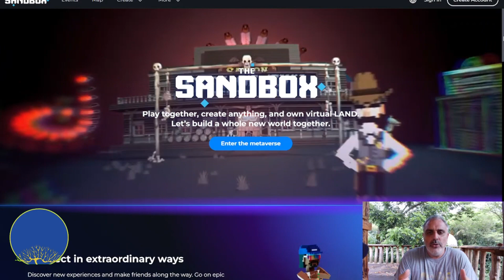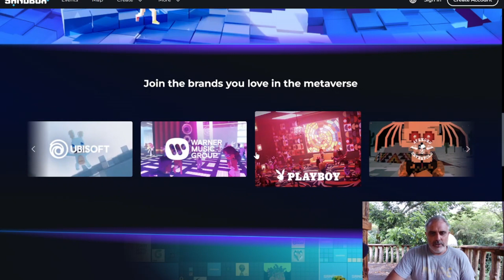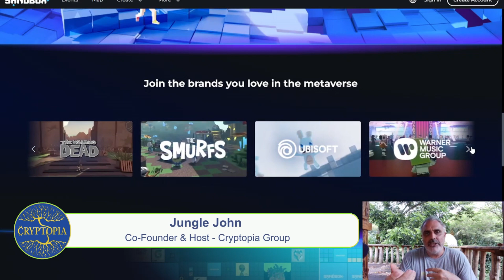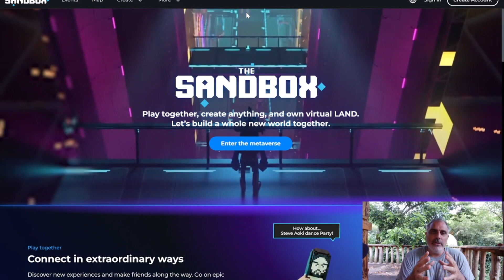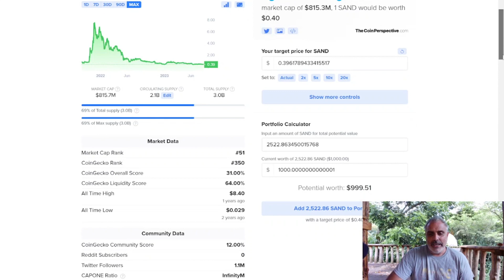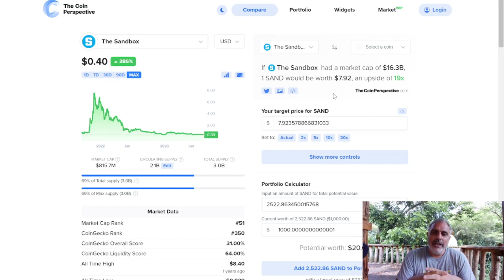"The Sandbox: Play, Create, Own – Let's Shape a New Virtual World! 🎮🌍"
CLICK HERE for amazing opportunities 🚀🔥

💼💰 Become a member of Cryptopia and unlock exclusive benefits, including early access to unmissable seed and private sales.

Become a metaverse pioneer

Buy LAND and turn it into a space where culture and creativity can thrive. Showcase your creations, feature great games, host events, and more.
Join the movement and lead the way in shaping the metaverse!

Utopia Eco Hotel:

📺 The Utopia Experience YouTube - @theutopiaexperience

Video shot and edited by Jungle John.